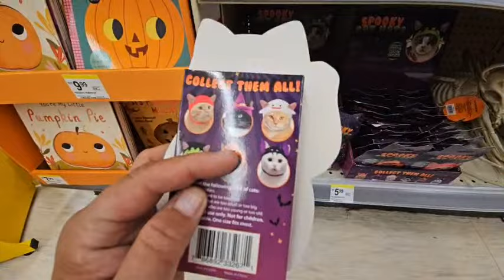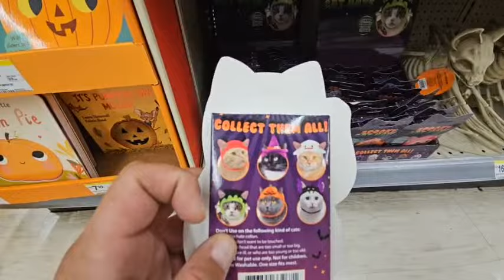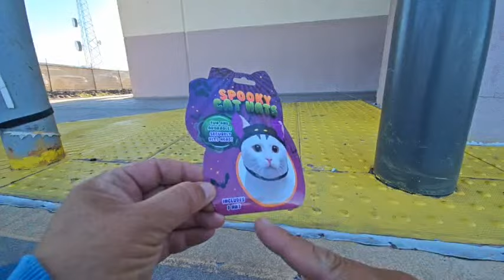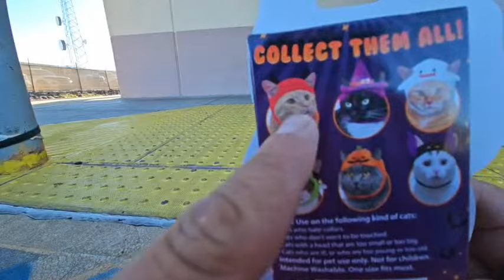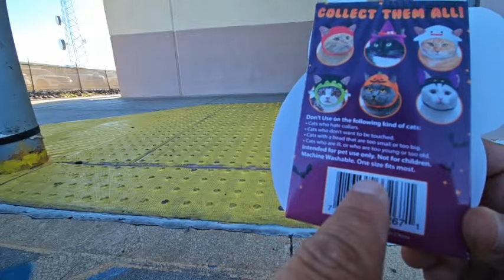Sun Morn Walk n Talk w/ NJC & The PUPS! - The Tow Truck That Never Came: Skimask Andy's Latest Scam!